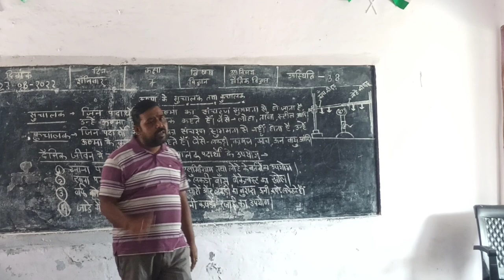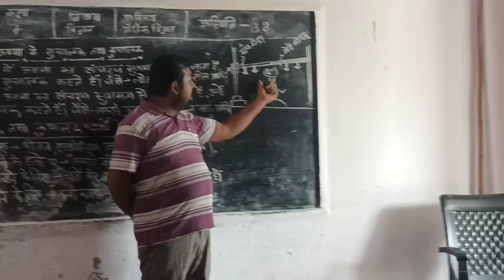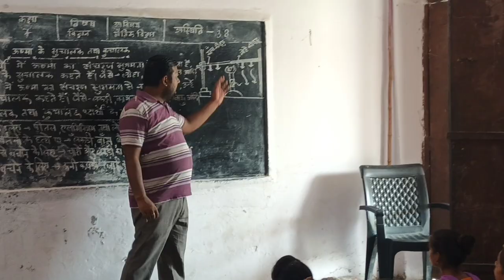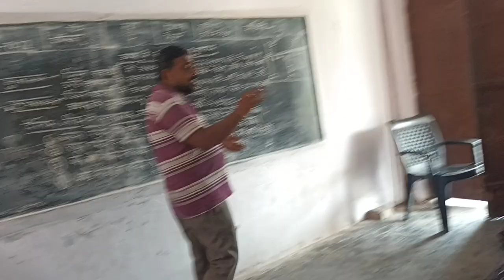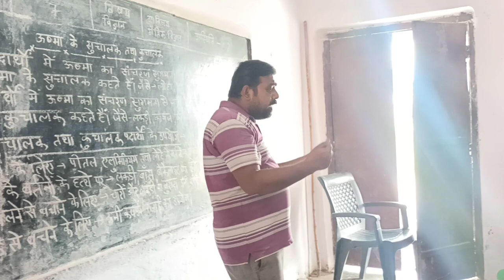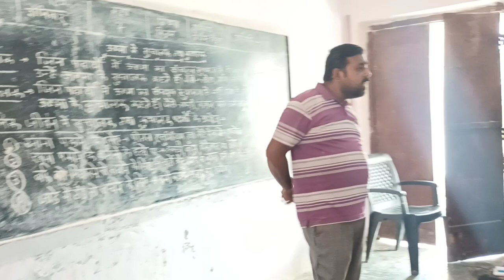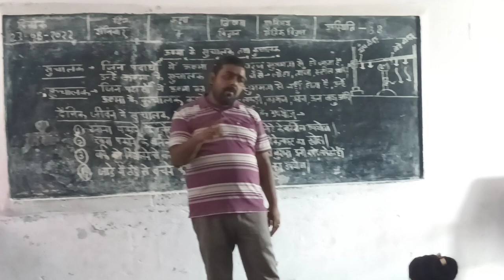CONDUCTOR And INSULATOR OF Heat COMPOSITE SCHOOL WAZIRGANJ BLOCK WAZIRGANJ DISTRICT BUDAUN U.P.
class 7 # basic education department # heat conductor and insulator # basic shiksha # prerna